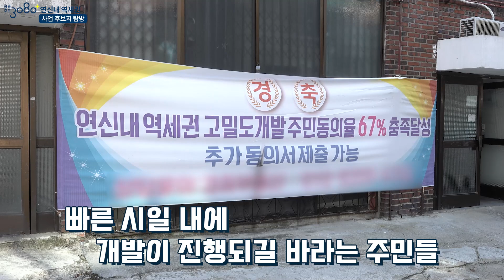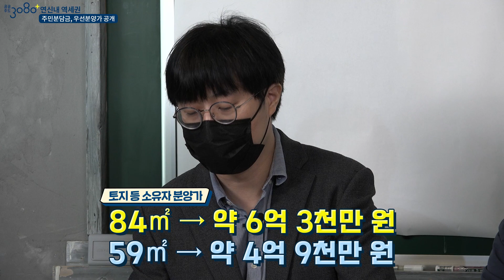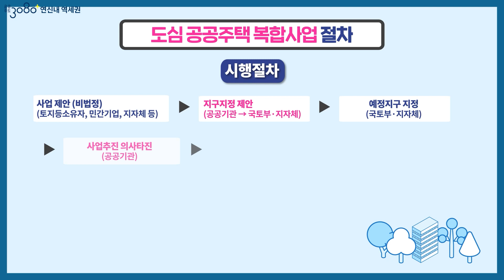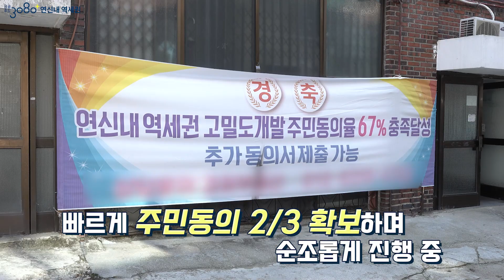도심공공주택복합사업, 연신내 지역 주민들이 직접 공무원에게 묻는다!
은평구 중앙에 위치한 연신내역인근지구는

3080+ 도심 공공주택 복합사업 역세권 1차 후보지로 선정된 지역입니다.

인근에 지하철 3·6호선 환승역인 연신내역이 있으며
GTX-A노선이 통과하는 지역으로
서울과 경기북부의 교통요충지로 주목받고 있습니다.

그러나 현재 이 사업지구는 역세권 지역임에도 불구하고
노후도가 83.3%에 이를 만큼 20년 이상 오래된 주택이 밀집되어 있습니다.
특히, 구파발역을 기점으로 은평뉴타운 및 각종 정비사업이
진행되고 있지만 대상지는 개발되지 않아
노후화가 가속되고 있는 상황입니다.

따라서 지난 3월 31일 후보지로 선정된 후 2차례 주민설명회를 끝마쳤으며
연내 지구 지정을 목표로 빠르게 사업이 진행 중입니다.

이 콘텐츠에서는 부동산 전문 유튜버와 사업 담당 공무원이
함께 사업지를 찾아 주민들의 이야기를 들어보고 사업 진행 상황을
점검해 봅니다!

[주요 내용]
00:00 주민이 공무원에게 직접 묻는다!
01:23 도심 공공주택 복합사업이란?
02:31 후보지 선정 기준?
03:27 주민과의 소통은 잘 이뤄지고 있는지?
04:30 입주 예상 시기
05:05 빠른 사업 추진 배경
08:59 주민동의 과정 에피소드
11:23 주민 소통과정은 어떻게 진행했는지?
13:33 주민분담금, 우선분양가 공개, 주민들 만족도는?
16:18 민간브랜드 건설에 대한 주민들 의견?
17:04 커뮤니티 구성에 대한 주민들 생각?
18:05 주민들에게 동호수 우선 선택권이 있나?
18:55 전매가 가능한가? 실거주 의무는?
19:34 1+1주택 허용 기준은?
20:25 연신내역 동쪽 출구 가능성?
21:24 주민 의견 배제에 대한 우려의 목소리도 있는데?
22:09 감정가산출, 공정하게 이뤄지는지?
23:40 입주희망자에게 한마디?
24:25 향후 일정은?